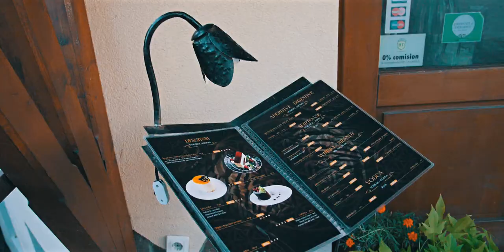Szovata City Tourism Expo Bucharest 2018 DEMO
Szovata City (Transylvania) Tourism Expo Bucharest 2017 DEMO